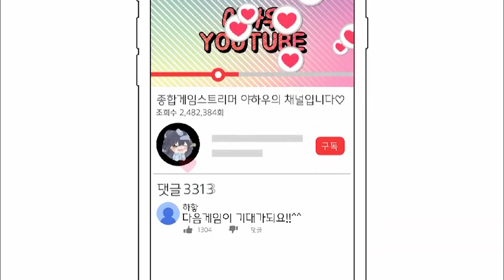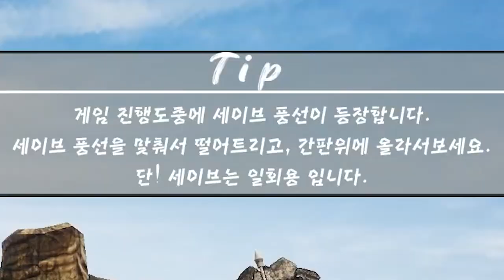[ALTF4거절하기엔 너무 큰 금액 이었다....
갓겜 꼭 다들 해보세요 ^^